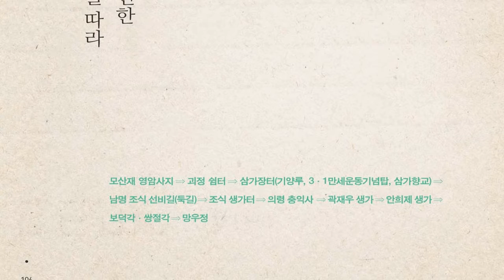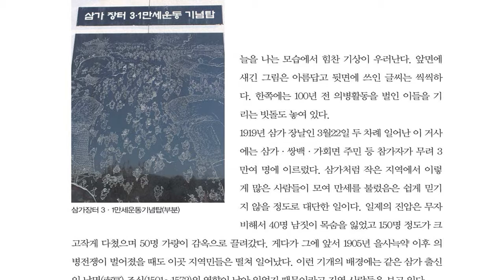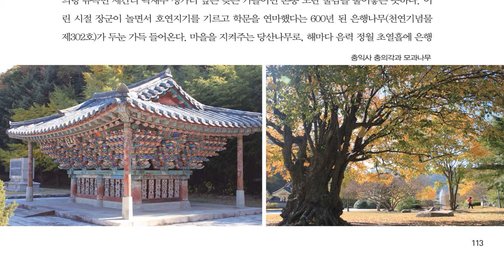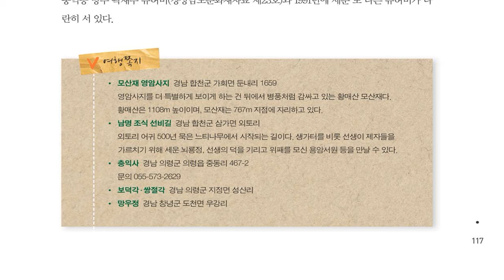경상권 문화유산 여행, 의로움을 실천한 옛사람의 얼을 따라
@이야기가 있는 문화유산 여행길, 경상권

01 가야역사의 마지막을 수놓은 창녕과 고령 기행
02 지리산의 신선이 된 고운 최치원의 자취를 따라
03  '삼국유사' 일연의 자취를 따라가는 비슬산 기행
04 조선 사람문화의 꽃 '서원을 찾아'
05 아름다운 산천에 깃든 거창 선비들의 자취를 따라
06 옛이야기 살아숨쉬는 거창 옛길
07 임진왜란 격전지 '이순신 장군의 자취를 따라'
08 임진왜란 격전지 '이순신 장군의 자취를 따라'
09 수운 최제우의 인내천 사상과 경주의 유적을 찾아
10 오래된 절의 향기 '운문사, 석남사, 표충사를 따라'
11 의성, 안동, 상주에서 만난 돌탑의 세계
12 돌과 나무에 새겨진 신비한 그림과 글자 속으로
13 천문대, 별빛마을, 지붕없는 미술관 따라 별여행
14 부산에서 만나는 '근현대, 그리고 자갈치시장과 40계단'
15 문화가 꽃피고 생명이 깃드는 곳 '밀양강, 낙동강을 따라' 경상권 문화유산 여행, 의로움을 실천한 옛사람의 얼을 따라